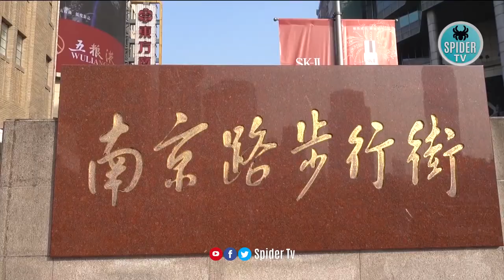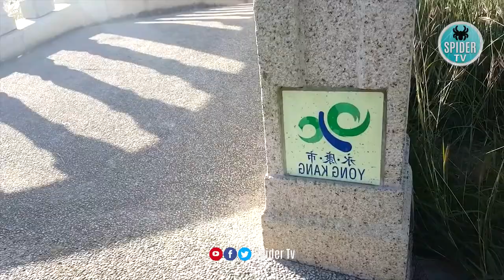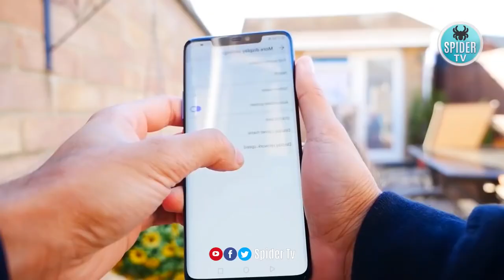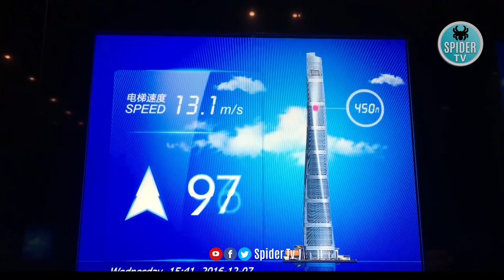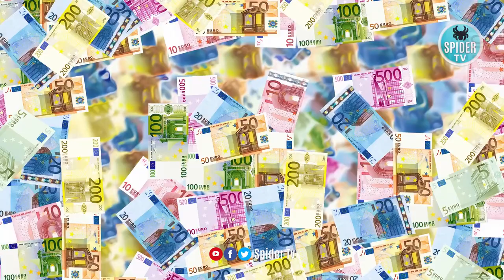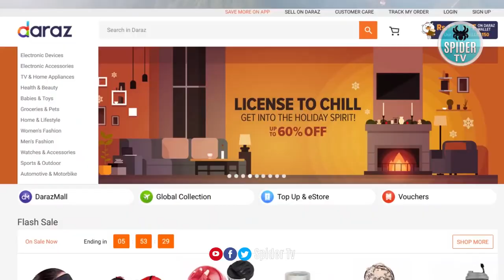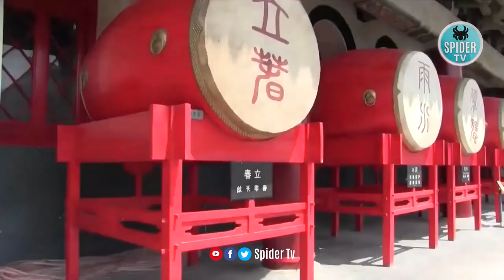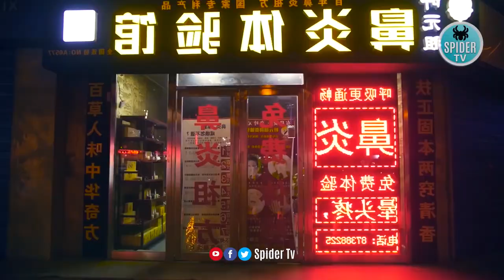Visit to China | Travel To China | History & Documentary about China in Urdu / Hindi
In this video, I’ll show you Visit to China | Travel To China | History & Documentary about China in Urdu / Hindi @ECV  Enjoy!

►Visit To Turkey | View Of Turkey | History of Turket | Travel To Turkey | history & documentary about Turkey in urdu & hindi  ترکی کی سیر

►Visit To Russia | View Of Russia | History of Russia | Travel To Russia | history & documentary about Russia in urdu & hindi  رشیہ  کی سیر

►Visit To Australia | View Of Australia | History of Australia | Travel To Australia | History & Documentary about Australia In Urdu And Hindi   آسٹریلیا کی سیر

►Visit To Israel | View Of Israel |History of Israel | Travel To Israel | History & Documentry about israel in Urdu and Hindi  اسرائیل کی سیر

ABOUT MY CHANNEL:
Hi! I’m { Asad Ali Janjua }. On my channel, you will find { Every Country Visit }. I love sharing [ History, Visit, View, Vlog, Traveling video  related video ] with you guys as I experience them myself.
                                                                                                       Thanks